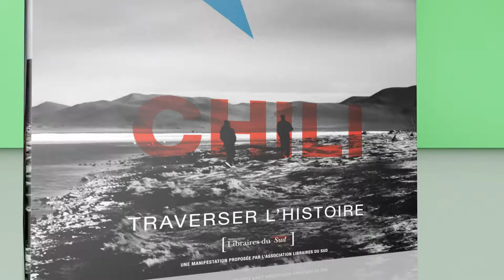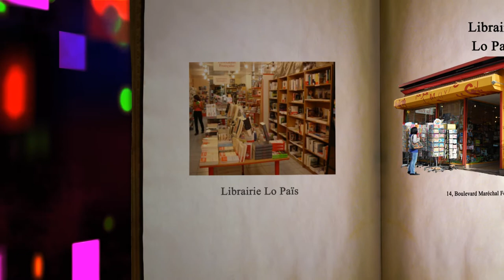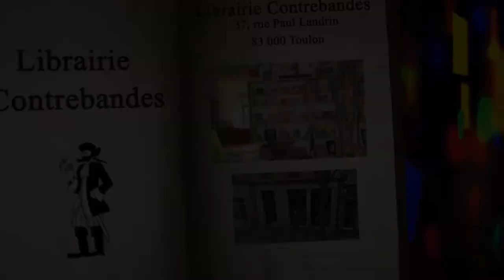Escapades Littéraires 2012 à DRAGUIGNAN (Var)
Escapades littéraires 2012 : Du quotidien aux utopies...
Une manifestation littéraire à Draguignan programmée par l'association Libraires du Sud. Avec le soutien financier du Conseil Général du Var, de la Ville de Draguignan, de la Communauté d'Agglomération Dracénoise, et de la Sofia Action Culturelle.

2ème édition - Du quotidien aux utopies
Du 12 au 15 avril 2012
Chapelle de l'Observance - Draguignan

Invité d'honneur Erri de Luca
Hommage à Hugo Pratt

Auteurs
Erri de Luca
Giorgio Pressburger
Roberto Ferrucci
Francesco de Filippo
Philippe Fusaro
Jean-Paul Manganaro
Marta Morazzoni
Gianpaolo Pagni
Alessandro Sanna

Invités
Marguerite Pozzoli
Dominique Vittoz